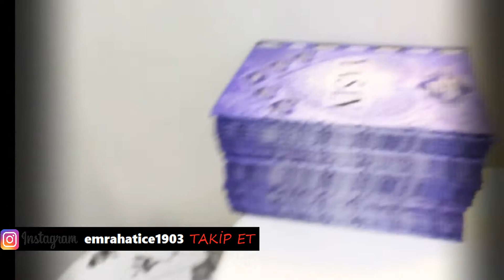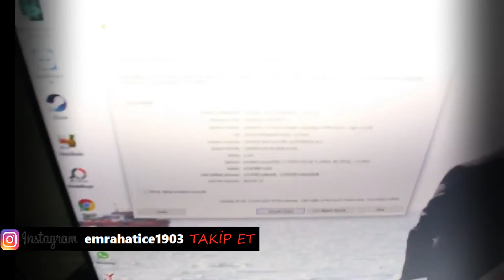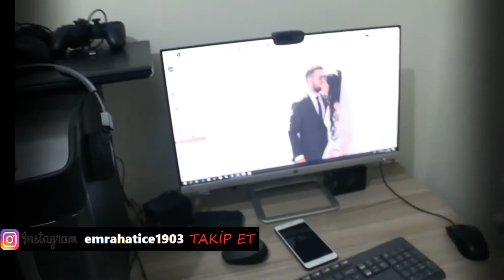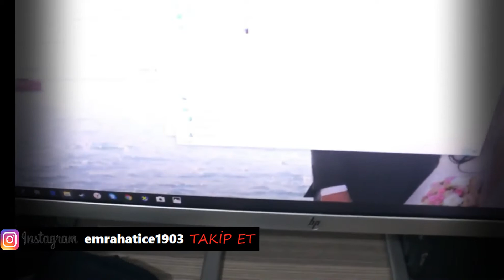EmraHatice ,EV TURU ,GÜNLÜK VLOG,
merhaba arkadaşlar Bugün evimizin eşyalarının bir kısmını video ya çektik umarım vidioyu Beğenirsiniz